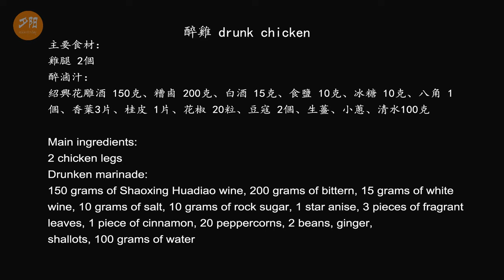外婆教的花雕醉雞做法，附上家傳醉雞汁配方，一種雞腿兩種做法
醉雞是江浙地區的傳統名菜，雖然好多人都聽說過，但卻沒有嚐過。這道菜以醉鹵的酒香濃郁和雞肉的嫩滑鮮香而著稱，而且製作過程非常簡單，只需按照視頻中的配方，簡單幾步即可完成。

在這次的製作中，我們將使用雞腿來做醉雞，同時還會介紹使用雞腿來製作上海白斬雞的方法，讓您一次學會兩種美味。食材方面主要用到雞大腿、香料（花椒、荳蔻、八角、香葉、桂皮、生薑和小蔥）、荳蔻用於去腥增香，而其淡淡的苦味會使醉滷汁的口感更加厚重，另外還有冰糖、糟鹵、紹興黃酒和清水。

首先，我們將雞腿放入鍋中，加入蔥結、生薑和一些料酒，然後開大火。當看到水面冒出細小氣泡和油鍋底冒出一串串氣泡時，立即調小火加蓋煮6分鐘。然後關火不要打開鍋蓋，繼續讓雞腿浸泡15分鐘。

接下來製作醉滷汁，先將香料炒香，經過兩三分鐘後，加入清水、蔥結和生薑，煮沸後轉小火煮5分鐘，再加入冰糖、食鹽、白酒、糟鹵和黃酒。嚐一下糟鹵的味道，應該要感覺比較咸。將醉滷汁倒入大碗中，放入冷卻後的雞腿，加蓋保鮮膜，放入冰箱冷藏4小時。如果想更快吃到，可以先切開雞腿，然後放入醉滷汁中，2小時即可。

製作上海白斬雞也很簡單，將撈出的雞腿刷上香油，冰箱冷藏30分鐘後，切成小塊即可。

最後，將醉鹵醃製後的雞腿切開，裝盤淋上少許醉鹵，再點綴一下即可。這樣的醉雞肉質嫩滑，鹹中帶鮮，又透著淡淡的酒香，非常適合夏日享用。

特別提示，如果將雞腿切開再醃製，可以節省容器的空間，同時也可以同比例縮減配方中各種調料的用量。而用過的醉鹵可以燒開保存，還可以用來醃製醉蝦、醉蟹等美食，充分利用食材。

以上是製作醉雞和上海白斬雞的簡單方法，希望能為您的美食之旅增添一份美味！下期再見！